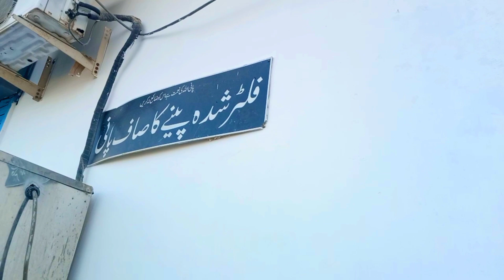My 2nd vlog | Muhammad Saleem